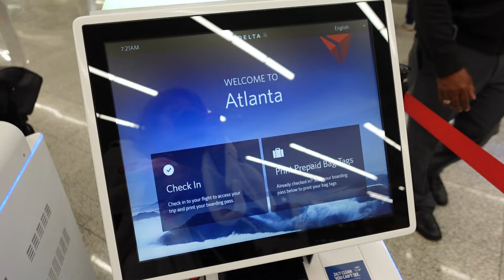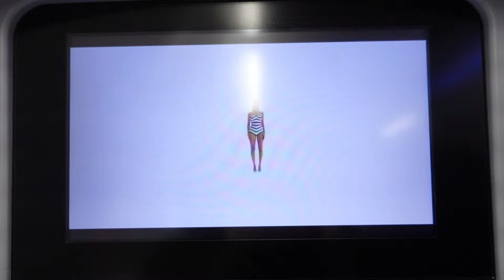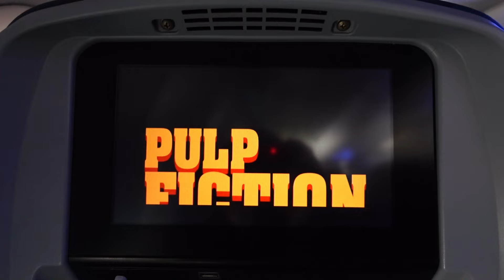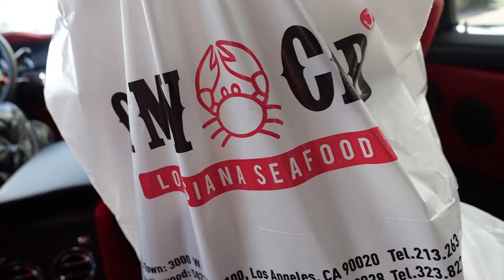VLOG : Travel with me to LA + Stars in the Roof + GRWM + Retail Therapy Of Course ♡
Wassup TheAteam Travel with me to LA took a cute lil trip! First Flight of the year! This vlog is very much for the vibes, hope you enjoy!

TRIPOD under CONTENT CREATOR TOOLS: